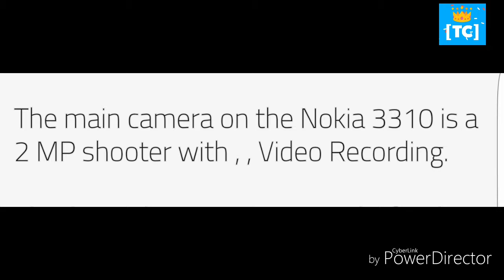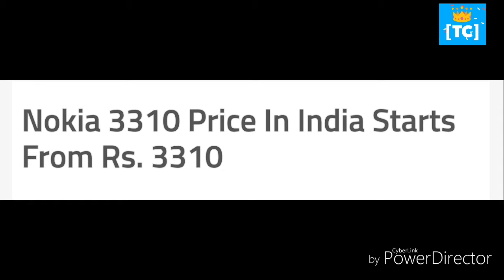nokia gsm Nokia 3310(2017) Launched in India | Surprise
So Finlly Nokia 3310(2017) Launched in India and evryone is suprised
We share details about phone in video